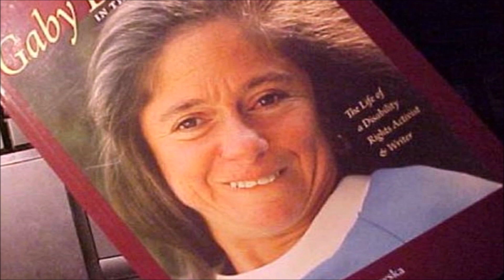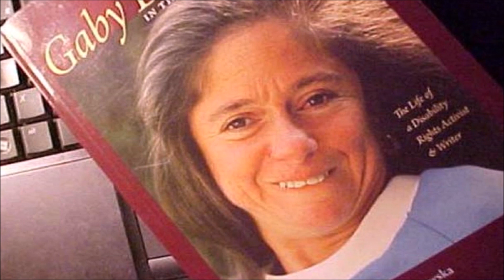Gabriela Brimmer : Mexican writer Gabriela Brimmer | Gabriela Brimmer's 75th Birthday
Gabriela Brimmer : Mexican writer Gabriela Brimmer Google Doodle. On Gabriela Brimmer's 75th Birthday Google honors Gabriela Brimmer or Gaby Brimmer with her Doodle and short Biography. Gabriela Brimmer was a Mexican-Jewish writer and disability rights activist. She is founder of the Association for the Rights of People with Motor Disorders (ADEPAM). Brimmer made impactful contributions to books and films that authentically portrayed her experience as a person with cerebral palsy, ultimately creating more opportunities for those in the disabled community.